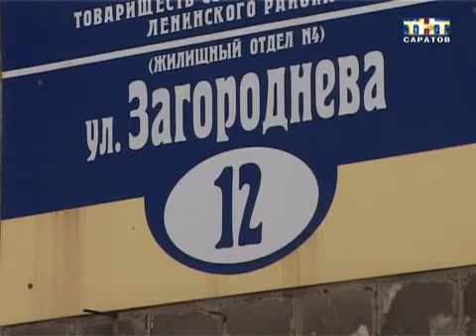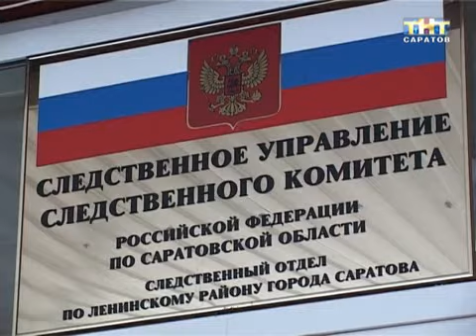Убил за песню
В Ленинском районе произошла трагедия. Мужчина перерезал соседу горло за то, что тот слишком громко слушал музыку. На месте проишествия побывал Роман Гальперин. У него мы узнаем подробности...